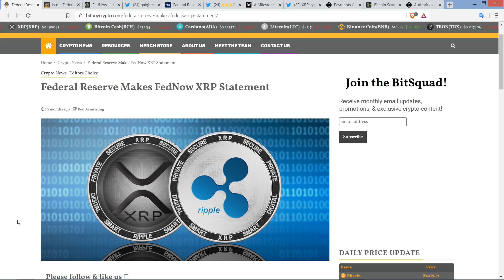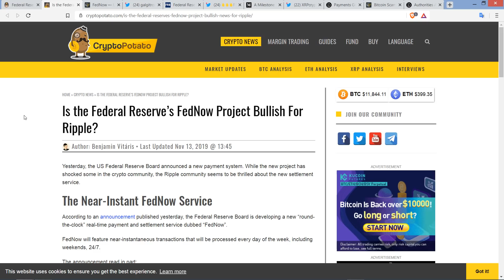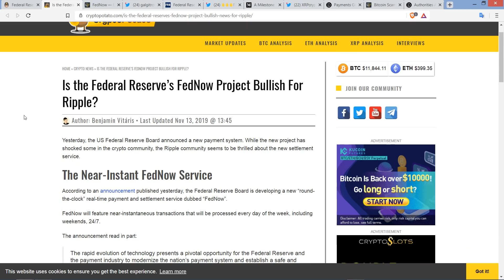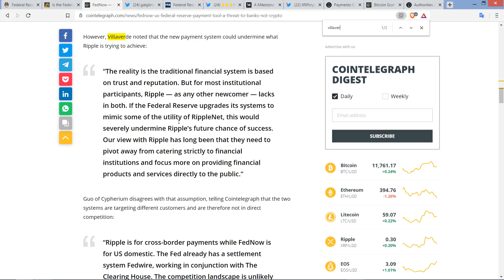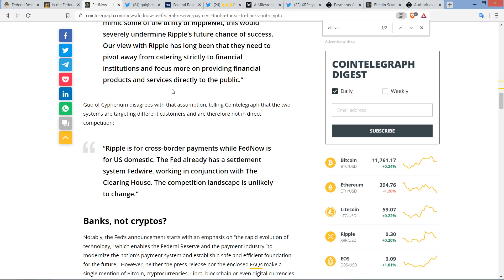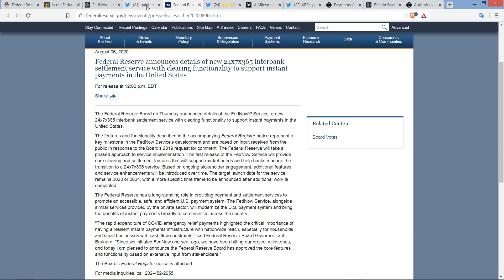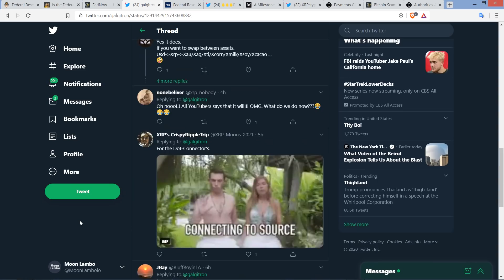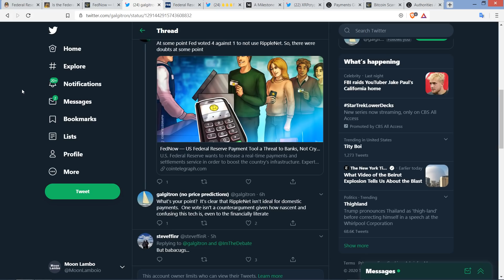New U.S. Government Payment System WILL NOT USE RIPPLE OR XRP, And This Is NOT BAD NEWS